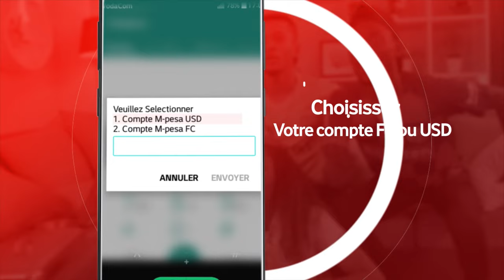SUR LE CANAPÉ “LE MATCH” ÉPISODE 5 (NOVELAS TO MATCH)